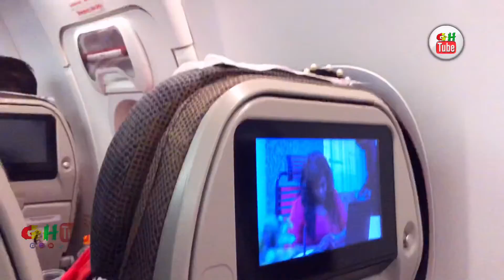One hour turbulence on Boeing 737-800 to Dubai leaves us Shaking (KENYA AIRWAYS)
One hour turbulence on Boeing 737-800 to Dubai leaves us Shaking